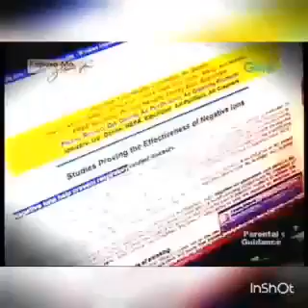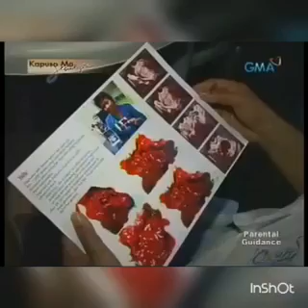negative Jessica Soho